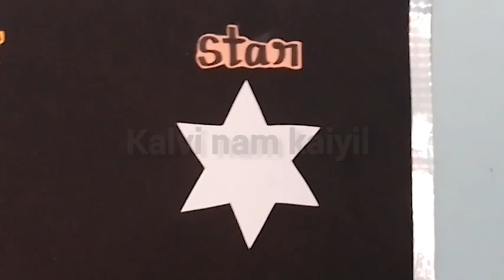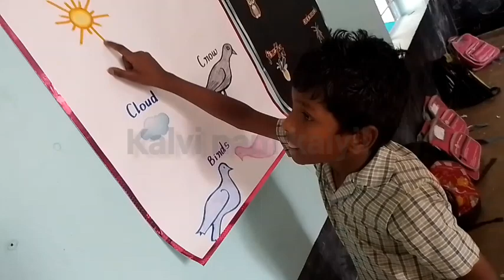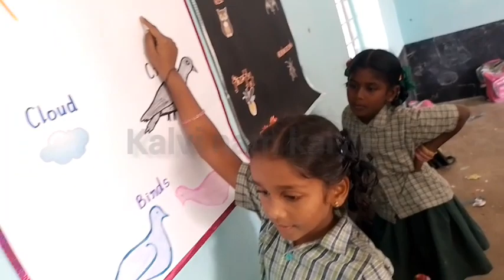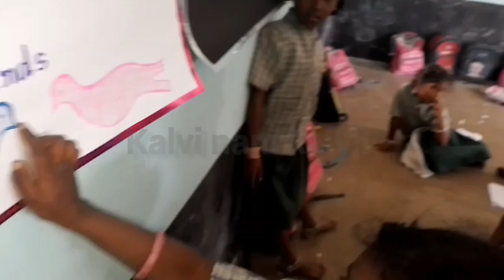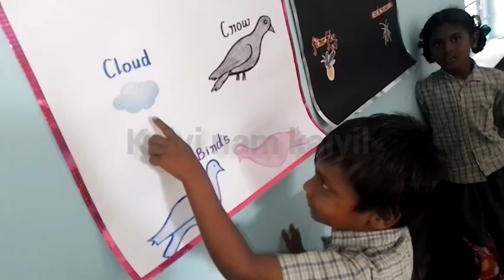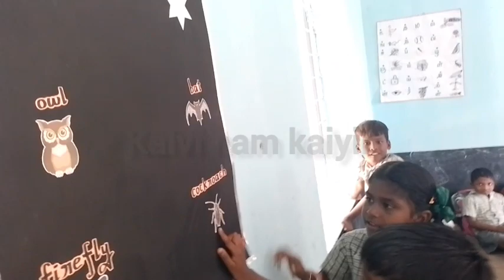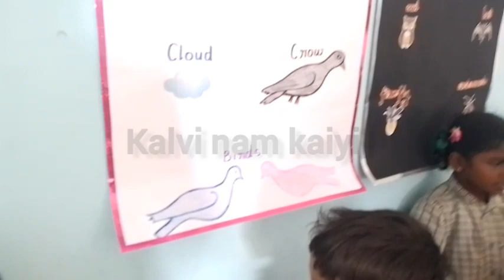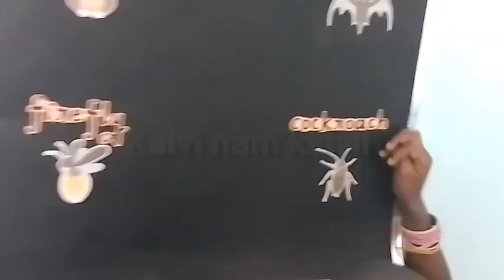day and night|activity|ennumezhuthum english| unit 4 term3@Kalvi-Namkaiyil-KNK-Ramayee-tr